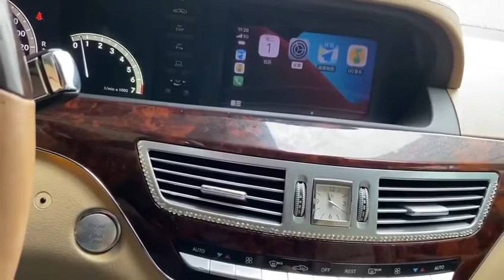CheerDriving Wireless CarPlay and Android Auto Retrofit on 2008 Mercedes S Class W221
If you want to know more, please check the product

We'd love invite you to join CheerDrving Family to get SPECIAL DISCOUNT